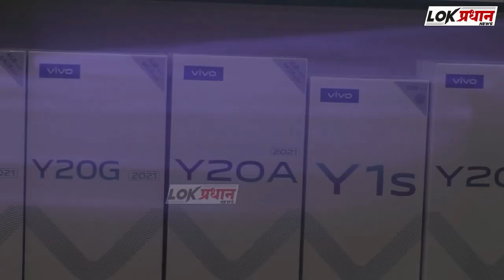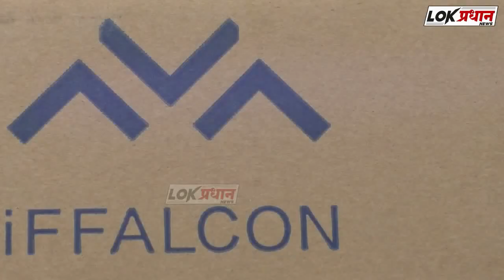फैज मॅरेज ब्युरो च्या सोलापूर शाखेचे मोठया थाटात उद्घाटन